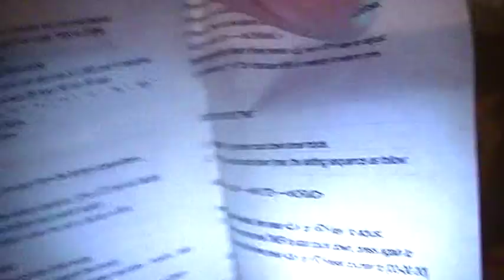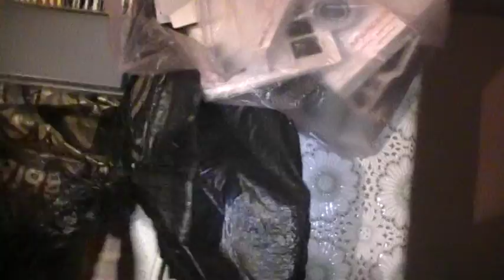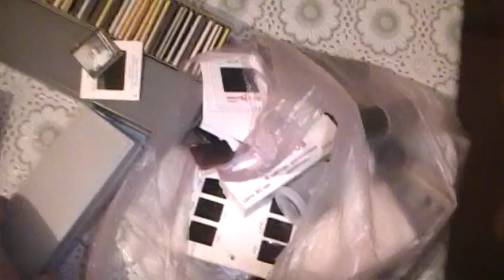Посылка с сайта Виолити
Две посылки с сайта Violity